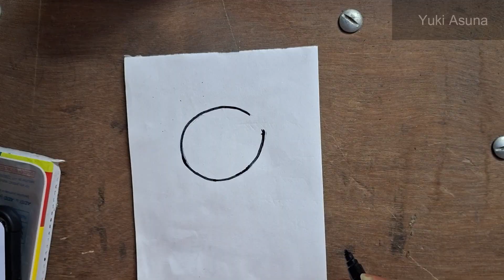NOOB'S ATTEMPT AT DRAWING BUBBLES FROM THE POWERPUFF GIRLS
In this video, I have drawn BUBBLES FROM THE POWERPUFF GIRLS.

Write your thoughts on the video in the comment section.
Also, give your feedback as it is always important and appreciated.